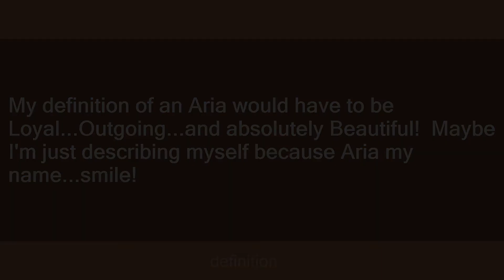Aria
Slang flashcards: